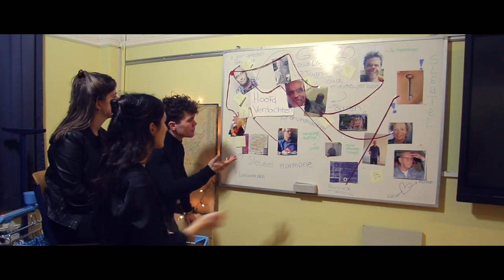Introfilm LGC Grote Fuif 2020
De introfilm van de Leeuwarder Gymnasiasten Club 2020 gepresenteerd tijdens de Grote Fuif 2020 in de Stadsschouwburg Leeuwarden, de Harmonie.

LGC 2019/2020:
Suzanne Oldhoff: Praeses
Jorrit van der Wal: Vice-Praeses
Rosa Zarza: Ab-Actis
Gert-Jan Haenen: Quaestor
Ylse Muller: Assessor

Regisseurs:
Wouter Meijerink
Lotte de Haan

Editors:
Wouter Meijerink
Pepijn Lebbink

Met grote dank aan:
- Mevrouw Mooiman
- Mevrouw Andringa
- Meneer vd Berg